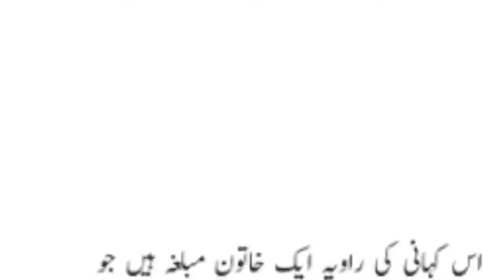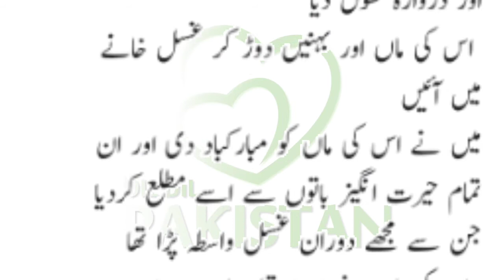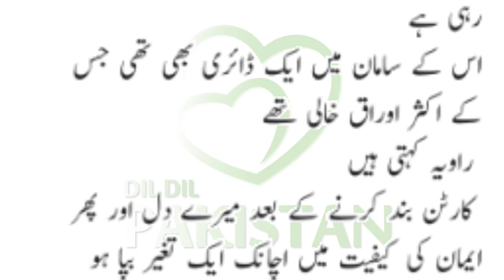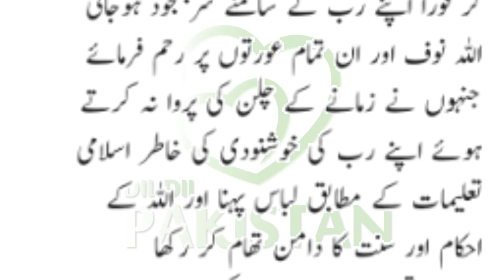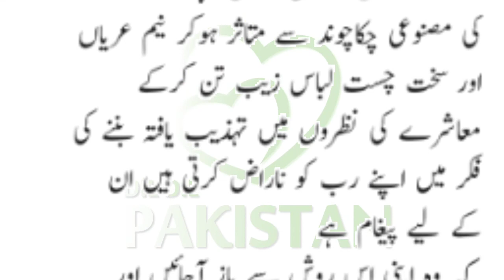Namaz ki Pabandi kernay wali Larki ka Waqia| نماز کی پابندی کرنے والی لڑکی کا واقعہ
Namaz ki pabandi kernay wali larki ki kahani jo ahkam e shariyat key mutabik libas pehanti thi.
صوم و صلوٰۃ کی پابند لڑکی جو احکام الہی اور شریعت کے مطابق لباس زیبِ تن کرتی تھی مرنے کے بعد اسکے ساتھ کیا معاملہ پیش آیا۔